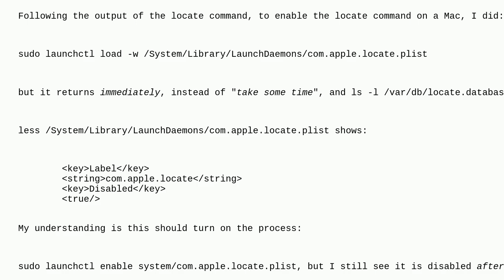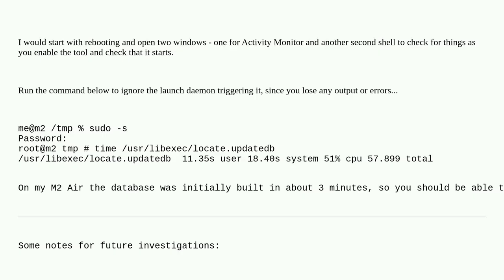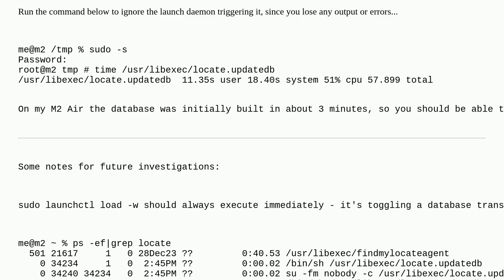Apple: How can I troubleshoot when the locate database isn't built on macOS?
How can I troubleshoot when the locate database isn't built on macOS?

A special thanks goes out to the awesome community

  plist launchd sonoma macos